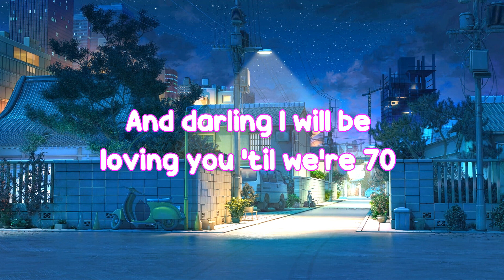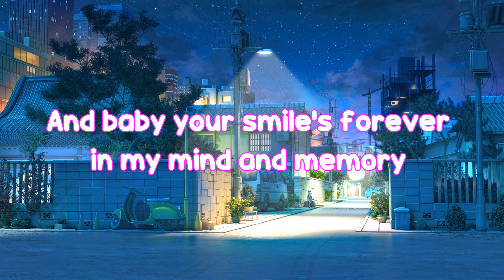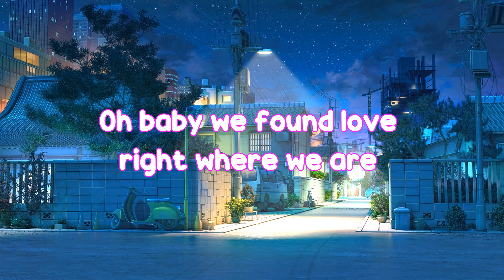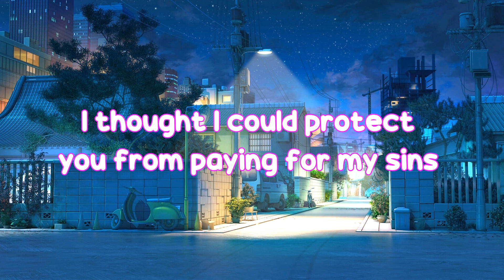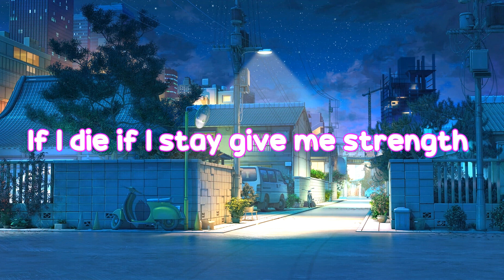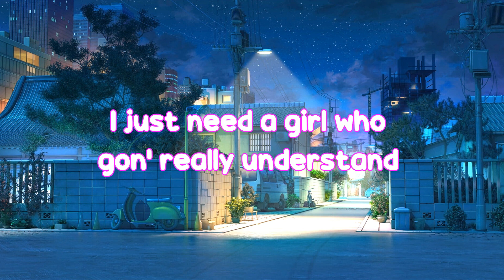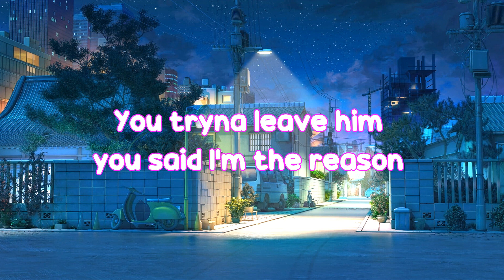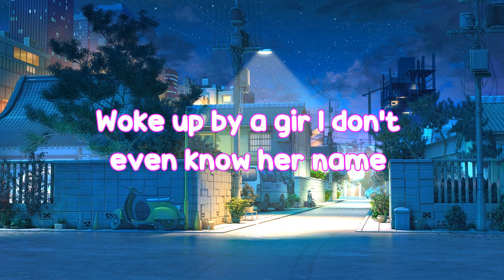Thinking out Loud (lyrics) - Ed Sheeran (Lyrics)